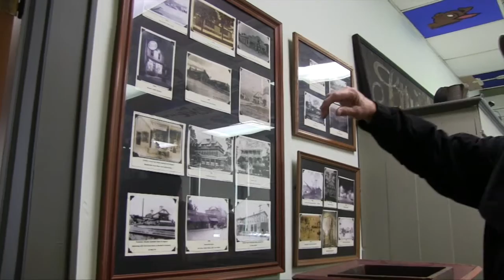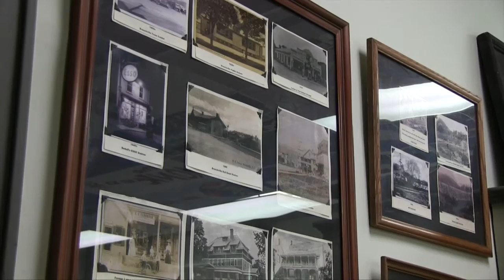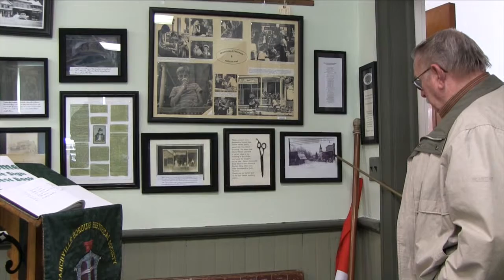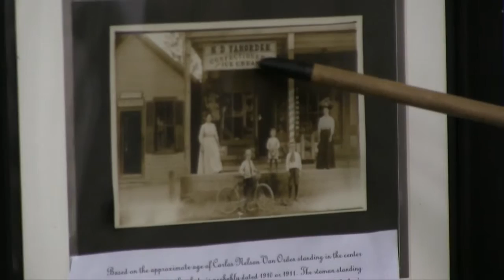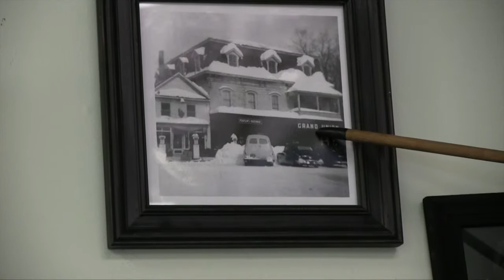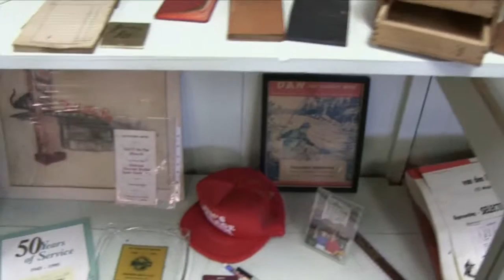Branchville Documentary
This was my final project for my media tech 3 class at High Point Regional High School. I worked with Michael Roncinske and Ashely Autore.

Camera: Canon XA10
Tripod: Vanguard PH-113V
Editor: FCPX